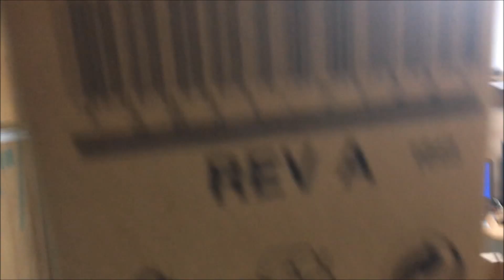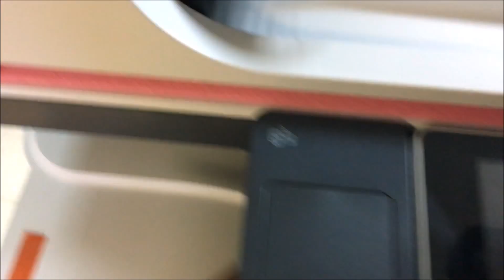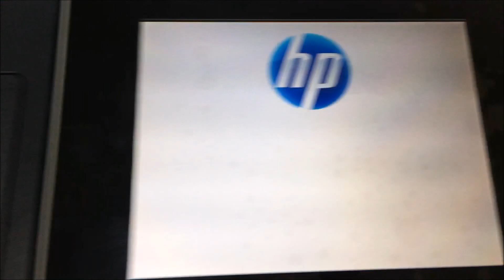HP LaserJet Enterprise 700 color MFP M775f / M775z / M775dn - CC522A / CC523A / CF304A / CC524A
HP LaserJet Enterprise 700 color MFP M775f / M775z+ / M775z / M775dn - CC522A / CC523A / CF304A / CC524A UNBOX